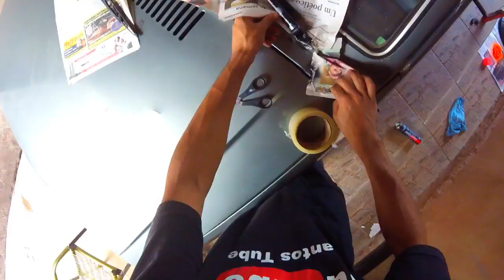Restaurando o Voyage Quadrado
Salve galera mais um video na area e dessa vez resolvi mecher no voyage reformar algumas partes e ta vindo muito video por ai meta de 350 like pra gente continuar conto com voces ..

► Carro : VOYAGE QUADRADO ANO 85